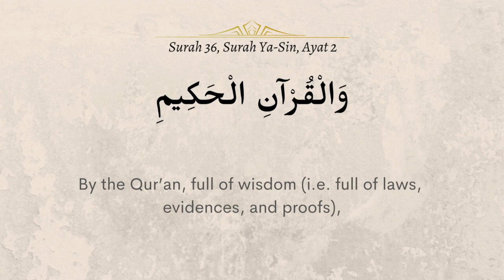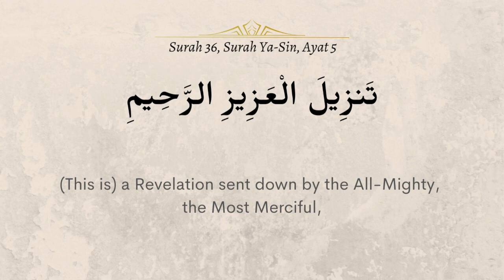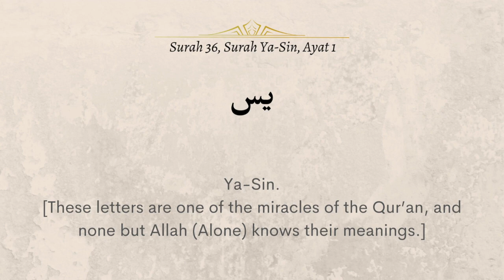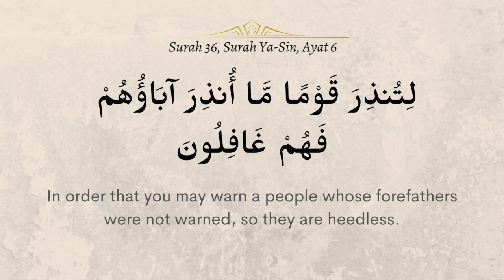Tafseer of Surah Ya-Sin, Verses 1-6 with Sheikh Ibrahim Zidan